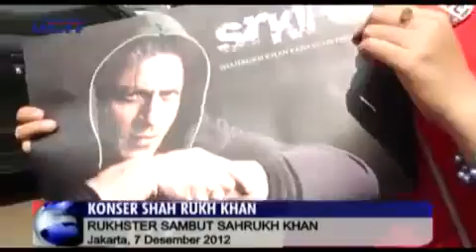Rukhster - Seputar Indonesia - Temptation Reloaded 2012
Sebelum ke hotel Shangrila tgl 7 Desember 2012